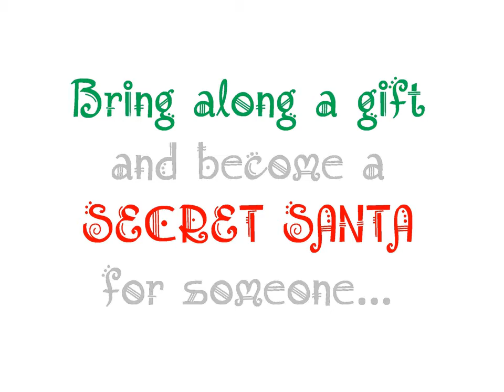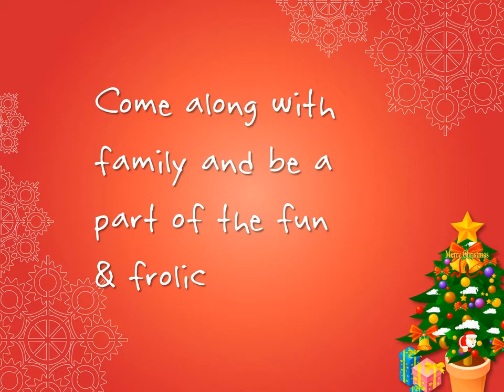Christmas Santa Jingle Bells Version Invite